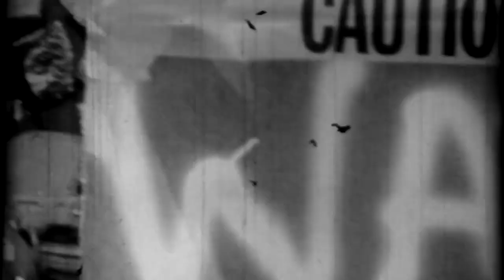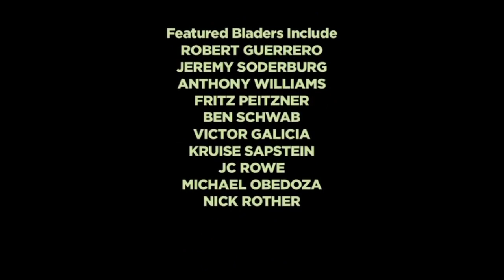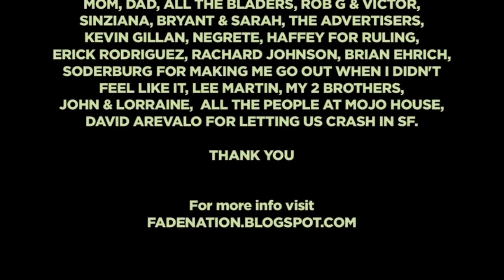Fade Nation Green - Full movie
Third Fade Nation film directed by Lonnie Gallegos and featuring rollerblading from Robert Guerrero, JC Rowe, Chris Farmer, Jeff Stockwell, Ben Schwab, Chris Haffey, Anthony Williams, Jeremy Soderburg and many more.